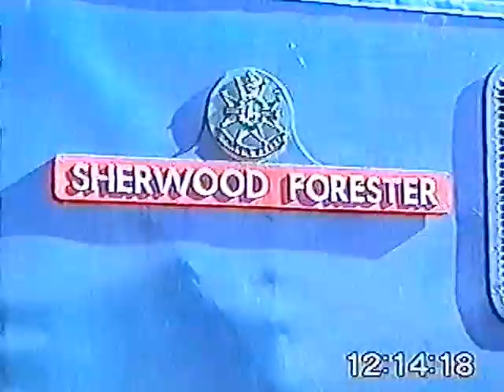barrow hill shuttles 5 10 03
Barrow hill shuttles worked by 66001 D8000 D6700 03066 LMS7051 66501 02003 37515